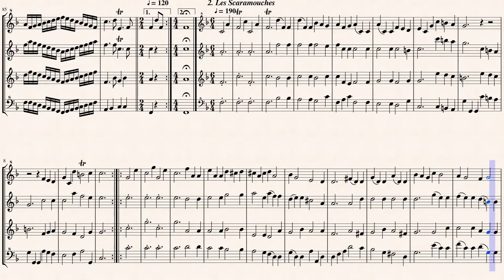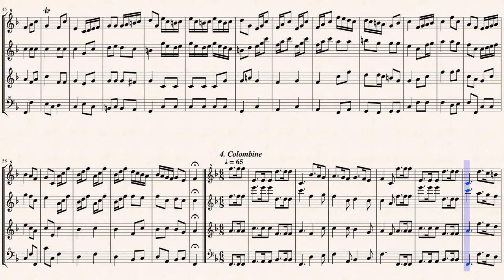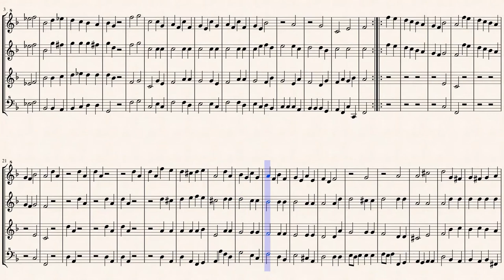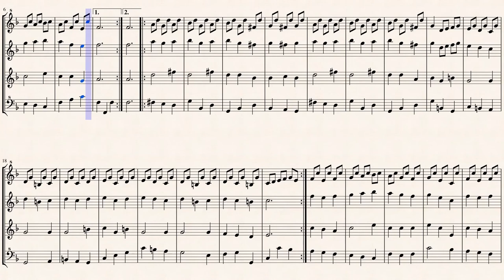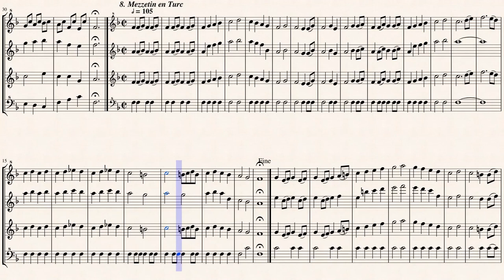Telemann, G. P. _Ouverture Suite in B-Dur, TWV 55:B8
Arr.ed by : Angelo Malcontenti
Ouverture-Suite in B-Dur, TWV 55:B8
Transcribed for Recorder Quartet in F-major
from IMSLP#249283 PDF File.